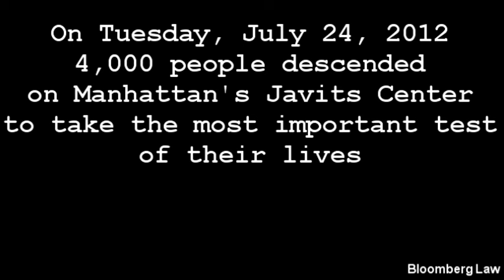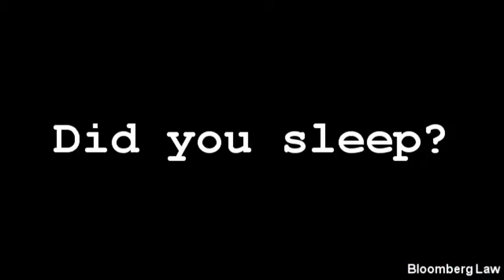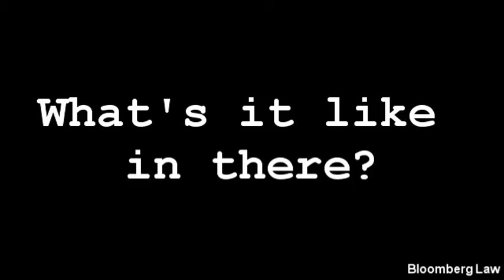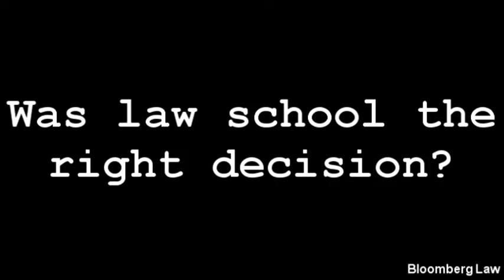Here's What Taking the Bar Exam Is Really Like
(Bloomberg Law) -- Bloomberg Law dropped in on Manhattan's Javits Center on July 24, 2012 to ask dozens of people taking New York's bar exam how they prepared and what it was like to take the test alongside thousands of would-be lawyers. (Produced, Shot, and Edited by Josh Block)